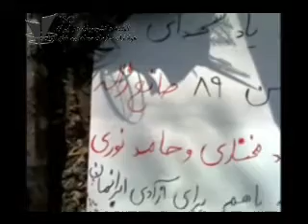Praising those fallen for freedom Bahman & Isfand.wmv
Tabriz- Feb.22, 2011
Sane Jale, Mohamad Mokhtari and Hamed Noor Mohammadi who were killed by regime's suppressive forces during Feb.14 and Feb.20 uprisings were praised in Tabriz. The brave students of Tabriz University made written posters in that regard and distributed them throughout the city.
The poster reads in part: In the memory of Sane Jale, Mohammad Mokhtari and Hamed Noor Mohammadi; All together for the freedom of our Iran.

Iran Students Committee